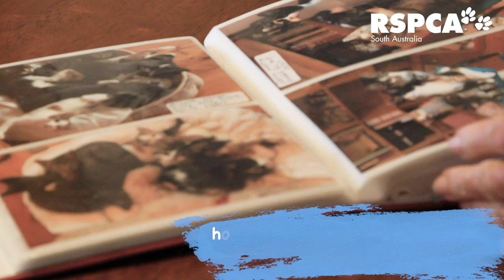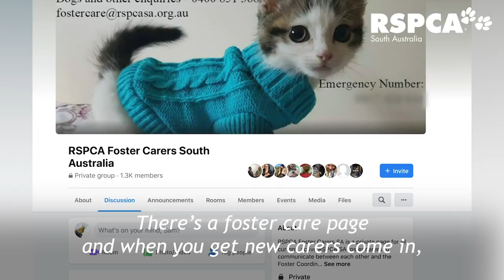Linda the foster cat mum | RSPCA South Australia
It takes someone special to be a foster carer for RSPCA South Australia and superstar Linda certainly fits the bill. A whopping 228 kittens have passed through the loving walls of Linda’s home. It’s a big furry step for kittens starting their journey to find a forever family, offering them respite from Lonsdale shelter. Temporarily opening your home to animals in need is a selfless and rewarding experience.